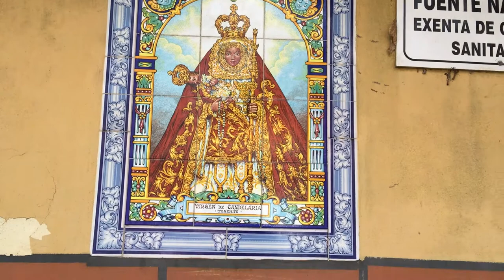Virgin of Candelaria Spring E838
Welcome to our spring! As I release this film, today is the day people celebrate the Virgin of Candelaria! The flowers you see in the film were set up as part of this celebration.
We are so grateful for our wonderful spring here in Tenerife.